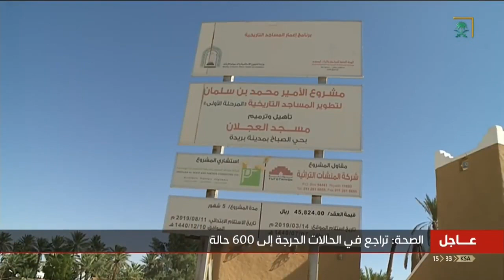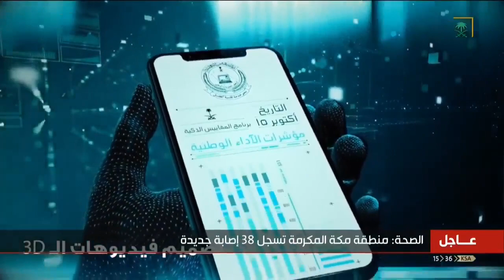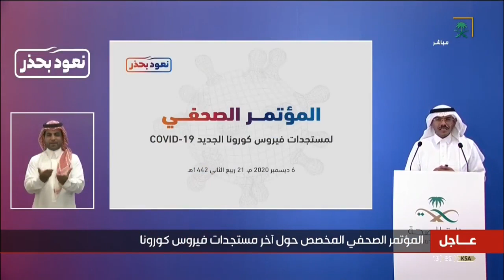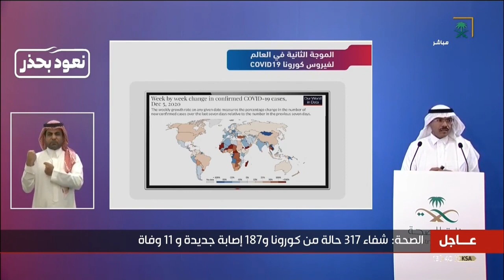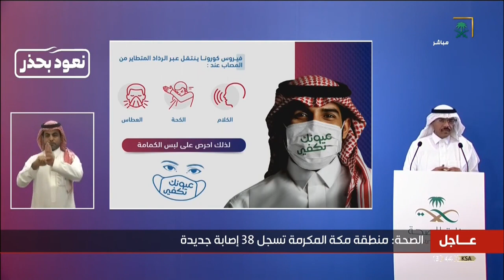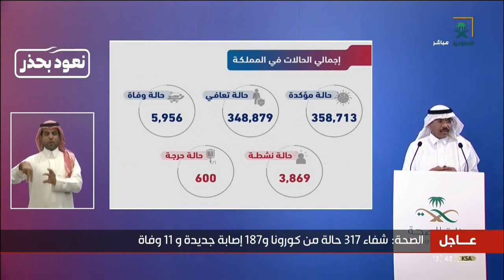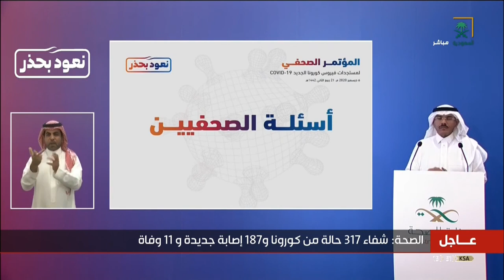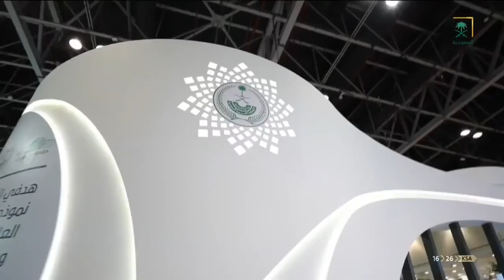نشرة أخبار الظهيرة ليوم الأحد 1442/04/21 هـ